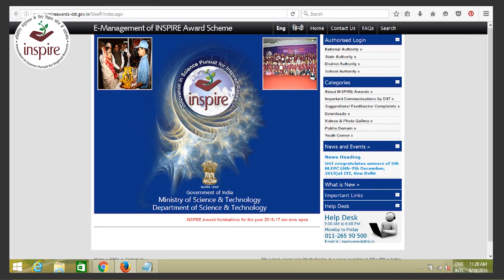INSPIRE Awards-MANAK Manipuri Language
'Innovation in Science Pursuit for Inspired Research' (INSPIRE) scheme is one of the flagship programmes of Department of Science & Technology (DST), Government of India. The INSPIRE Awards - MANAK (Million Minds Augmenting National Aspirations and Knowledge), being executed by DST with National Innovation Foundation – India (NIF), an autonomous body of DST, aims to motivate students in studying in classes 6 to 10. The objective of the scheme is to target one million original ideas/innovations rooted in science and societal applications to foster a culture of creativity and innovative thinking among school children.